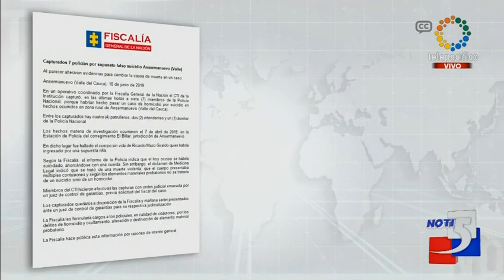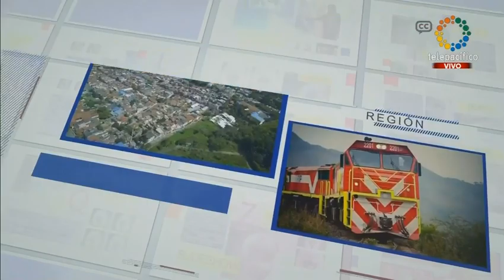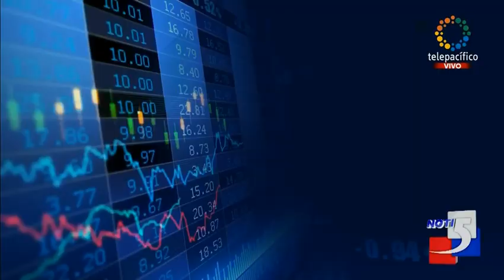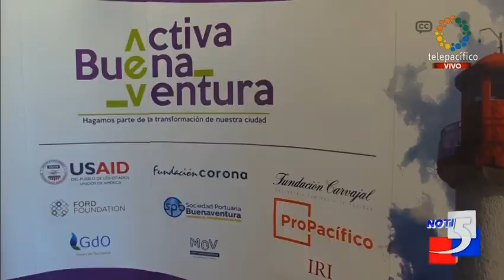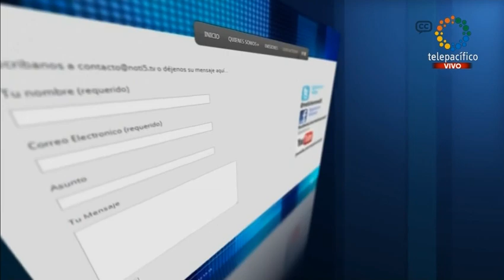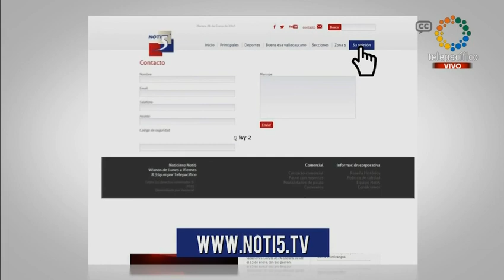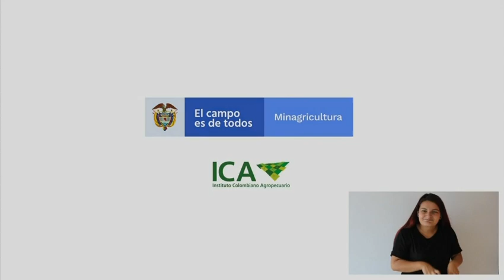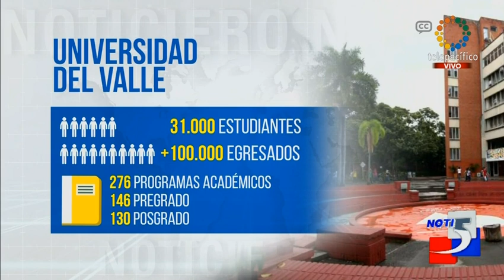Emisión central Noti5 Martes 11 Junio 2019